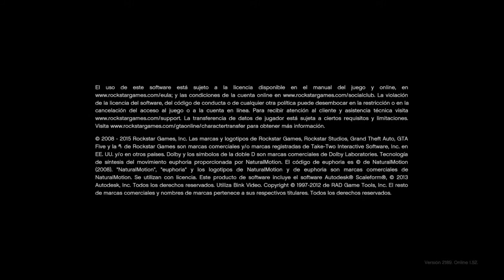Llamame Eusebio Huerta